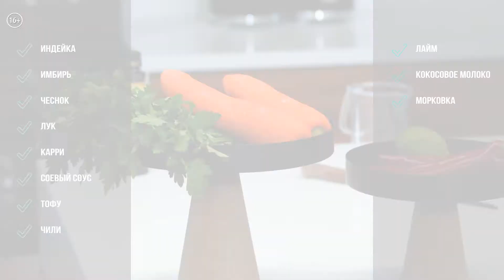Индейка в тайском соусе по рецепту Михаила Симоняна | «Смысл есть» №20_от 18.06.2020 РБК Новосибирск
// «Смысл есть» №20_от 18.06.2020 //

В новом выпуске:
За приготовлением индейки в тайском соусе по собственному рецепту, именитый скрипач — Михаил Симонян рассуждает о событиях культурной сферы в стране и Новосибирске.